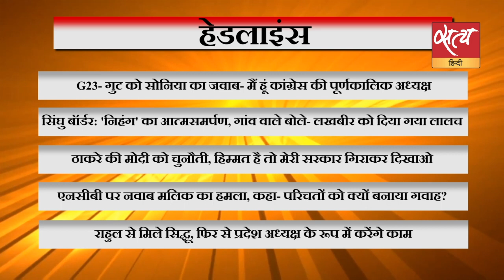सोनिया की खरी-खरी, क्या करेंगे G-23? I CWC MEETING I CONGRESS PRESIDENT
G-23 गुट को सोनिया का जवाब- मैं हूं कांग्रेस की पूर्णकालिक अध्यक्ष I सिंघु बॉर्डर: 'निहंग' का आत्मसमर्पण, गांव वाले बोले- लखबीर को दिया गया लालच I ठाकरे की मोदी को चुनौती, हिम्मत है तो मेरी सरकार गिराकर दिखाओ I दिनभर की ख़बरों का विश्लेषण-